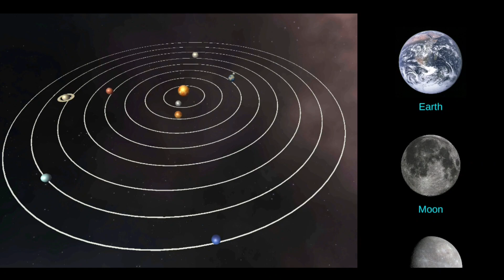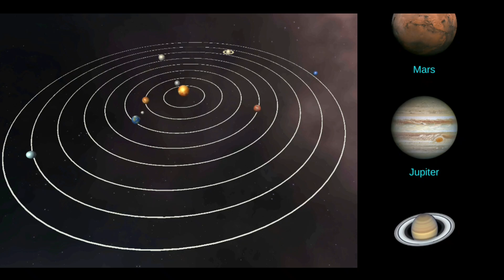Know your Planets अपने ग्रहों को जानिए